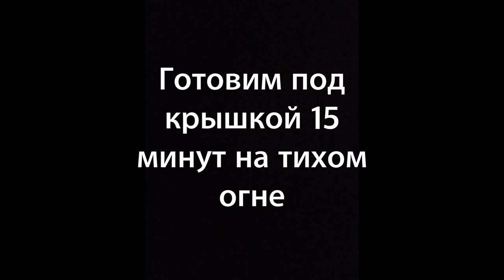Печень в сметане. Нежная, сочная, вкусная!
Куриная печень – как её готовить? Существует ли вообще вкусный рецепт печени?
А вот да! И я его знаю!
Это печень на сковороде со сметаной, луком и яблоками. Невероятно нежная. Хочется готовить такую печенку чаще, чем что-то другое. Обожаю)

Рецепт печени смотрите в видео, количество ингредиентов дублирую ниже:

печень куриная – 500 г
лук – 1 крупная штука
яблоко (лучше покислее) – 1-2 шт
масло – для жарки
сметана (15-20%) – 3 ст. л.